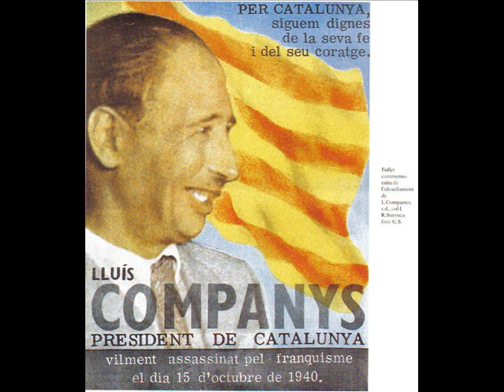país 7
país